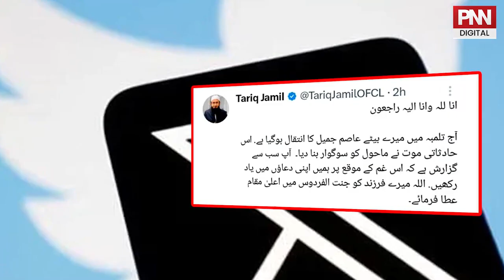Reason Behind Maulana Tariq Jameel Son's Asim Jameel Death Revealed | PNN News